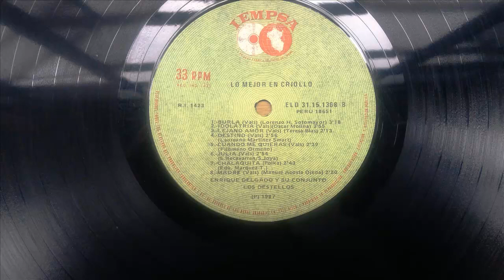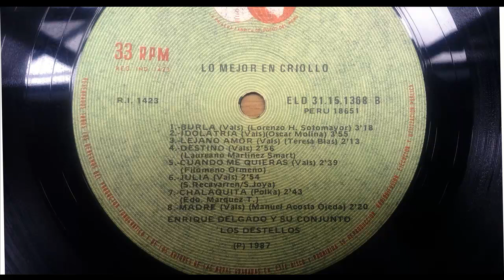Guitarra Peruana. Enrique Delgado Montes. "Madre ". Vals Peruano.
Escuchamos a Enrique Delgado y su grupo Los Destellos interpretando el vals "Madre" de Manuel Acosta Ojeda. Enrique utiliza la guitarra acústica y eléctrica con algunos efectos como el fustón y/o guaua etc. Estos efectos eran causados por un distorsionador. A continuación una pequeña biografía de este extraordinario músico.Enrique Delgado Montes (*Lima, 14 de marzo de 1939 - † 21 de marzo de 1996), fue un compositor y músico peruano. Es considerado por muchos el principal gestor de la cumbia peruana como estilo musical, tal y como la conocemos ahora. Enrique Delgado nació en el céntrico jirón Virú en el distrito del Rímac en Lima. Sus padres fueron don Ruperto Delgado y doña Asunción Montes.Aprende a tocar la mandolina a la edad de cinco años, bajo enseñanza materna y al año siguiente aprende a tocar guitarra. A los once años ingresa al Conservatorio de Música.
A los trece años, ya adolescente, es contratado como primera guitarra por la cantante vernacular Pastorita Huaracina, llegando con ella a viajar por todo el país y a grabar toda una producción. Posteriormente, es contratado por el cantante Luis Abanto Morales, para una serie de giras, junto a Pastorita Huaracina.
Su padre no estaba de acuerdo con que Enrique se dedicara a la música, y debido a su continua ausencia del hogar, determina echarlo a la calle. Ante lo sucecido, se traslada a convivir a la casa de un amigo. Entregándose a tiempo completo a la música, pasa a formar parte de un grupo de música ranchera, bajo la tutela del compositor y cantante de música mexicana Jorge Zamora.
En 1955 integra el grupo de música criolla de nombre "Los Palomillas", bajo la dirección del guitarrista y compositor Lucas Borja, para posteriormente continuar con el trío "Los Romanceros Criollos" que debutan el 24 de noviembre de 1953. Paralelamente acompañaba las presentaciones de Jesús Vásquez. En 1959, es contratado por el grupo "Los Trovadores del Norte", grabando varias placas. En Radio Victoria, es donde que se gana el epíteto de "La primera guitarra del Perú'" en la música criolla. Es también primera guitarra de la entonces cantante infantil Maritza Rodríguez. En 1962, forma su propia orquesta "Orquesta Fantasía" que ejecutaba los temas de la inimitable Sonora Matancera. posteriormente y con 25 años de edad ya interpretaba con su conjunto, música de la Nueva Ola. n 1966, a los 27 años de edad, forma el Grupo "Los Destellos", grabando 2 temas "El Ronco", un vals, y "El Gatito y Yo" de música de la Nueva Ola, para la Disquera Sono Radio. Para el año 1967 ya terminando de preparar sus canciones instrumentales en el comienzo, y la casa discográfica Odeón del Perú, la misma que le abre las puertas para que el grabara sin dificultades, 1968 Grabaron un 45 rpm. en el lado A "El Avispón", y "La Ardillita" de la autoría de Enrique Delgado,. Ese mismo año lanzan al mercado su primer long Play todas de la autoría de Enrique Delgado con el grupo.
Fallece a los 58 años de edad, en el mes de marzo año 1996